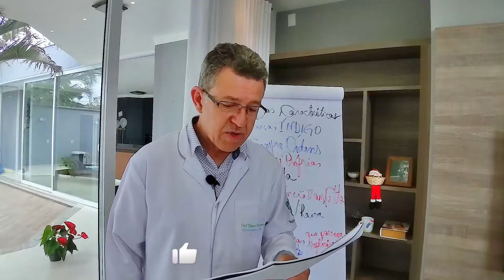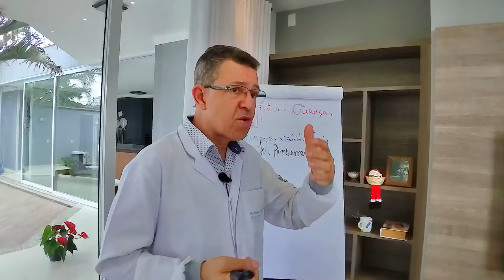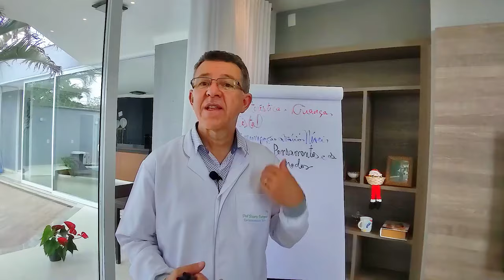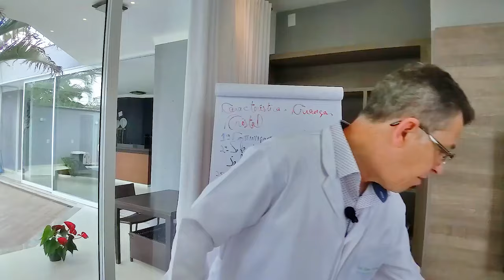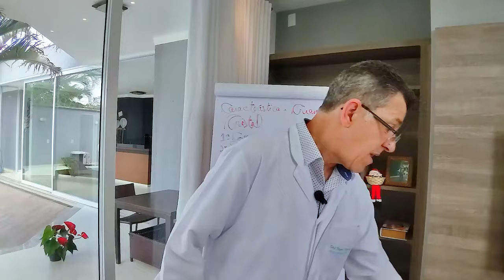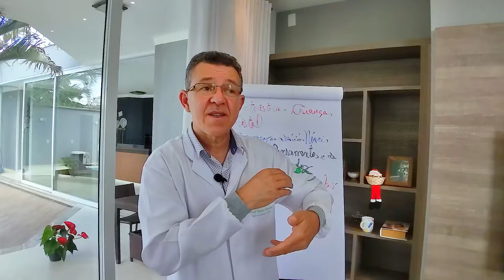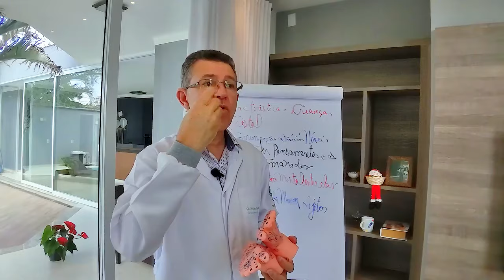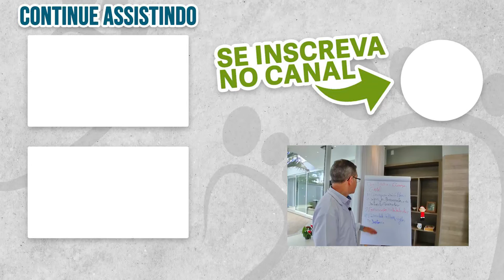Conheça as Características das Crianças Cristal E o Que a Reflexologia Pode Fazer